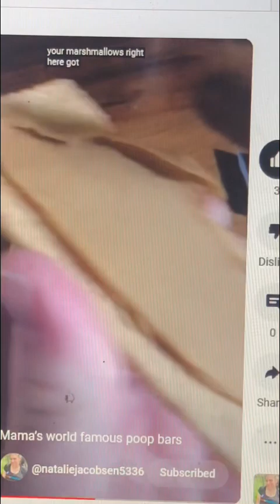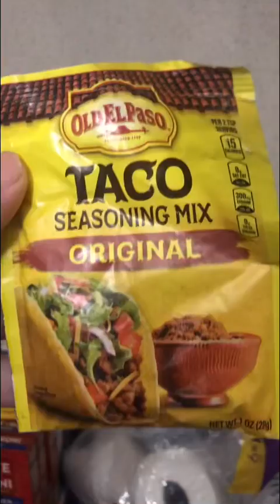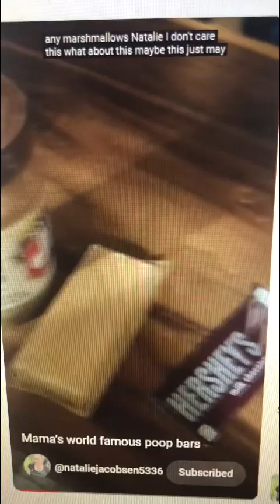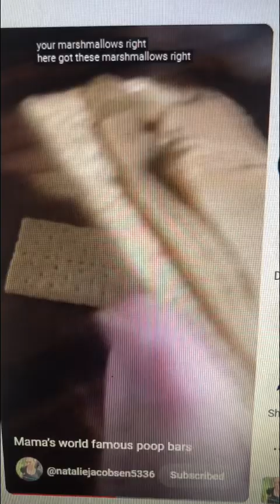Not too short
When you make shorts, you are confined to a maximum of 60 seconds. Sometimes when you film your short, you often may go over that 60 second mark. So, you have to get creative, shaving off bits and pieces, or whole segments, and hope that something usable is achieved. Let's take a look at our recent Poop Bar short, both the version you got to see and the uncut version you didn't.